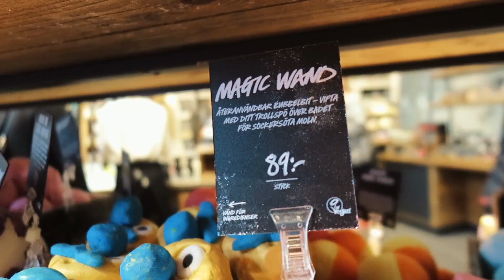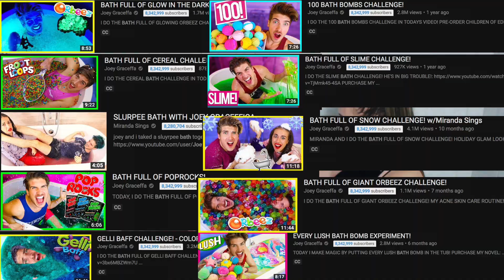LUSH SLIME BATH BOMB! | 2000 Subscriber Special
Lol this is not the video I usually post. But let's have some fun! I tried different lush bath bombs! One of them turned the water into slime!

I tried Ectoplasm (Jelly Bomb) , Lord of Misrule (Bath Bomb) and Bewitched (bubble bar).

F O L L O W M E: Instagram, TikTok, Twitter & Facebook: @ lifelikejosie

M Y MJ R E L A T E D YT C H A N N EL